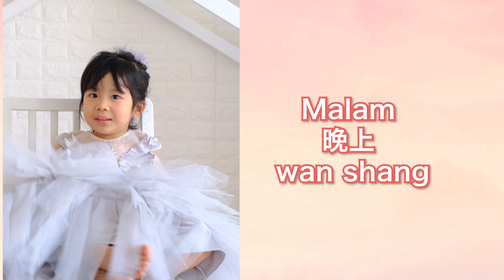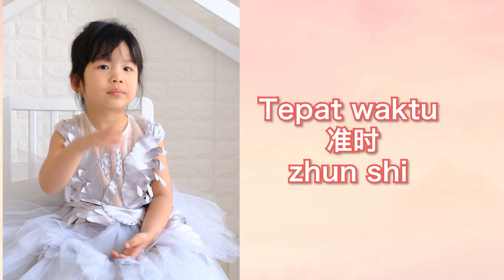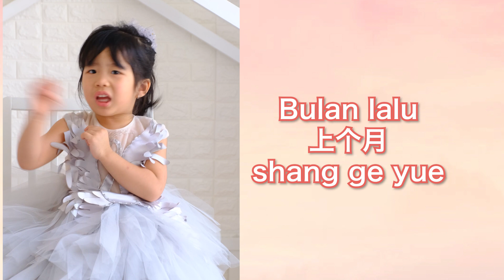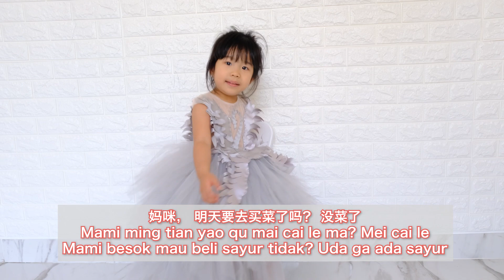Belajar Mandarin Bareng Cece Tentang Waktu